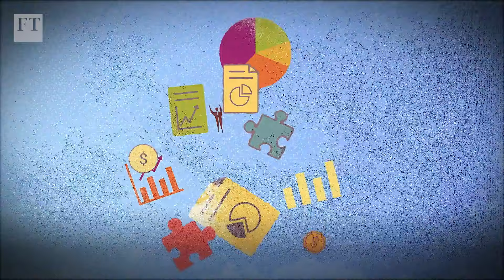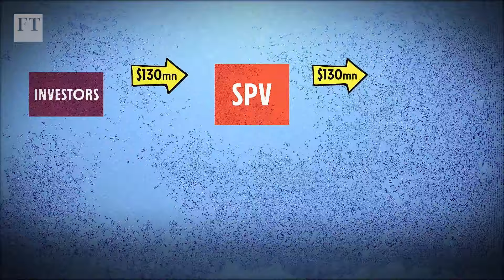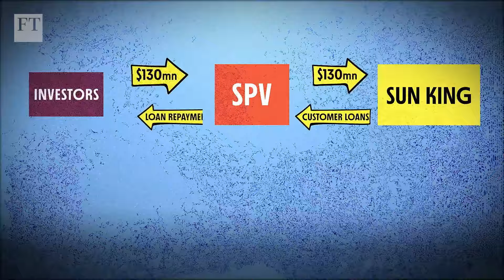Could a new financial model provide power for the world’s poor? | FT Moral Money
For many people in the developing world, getting access to any kind of energy at all is a real challenge. This problem is particularly stark in Africa, where more than 500 million are without electricity. But as the FT’s Moral Money editor Simon Mundy explains, a new financial structure offers one model for how international investors might help to tackle the problem.